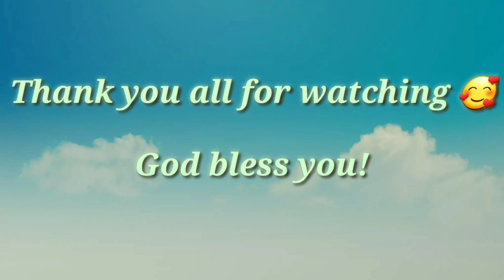Happy birthday Graham Mae Villanueva 👸